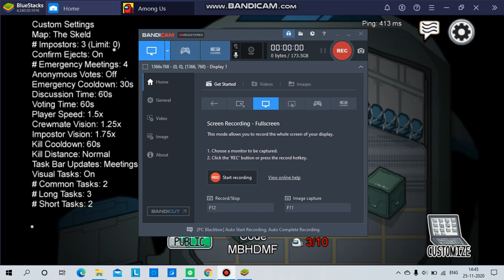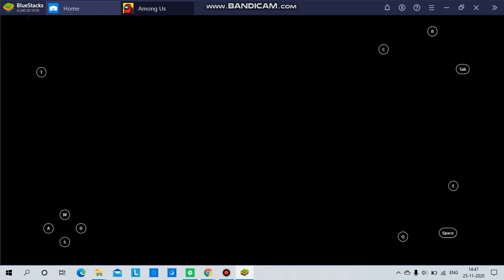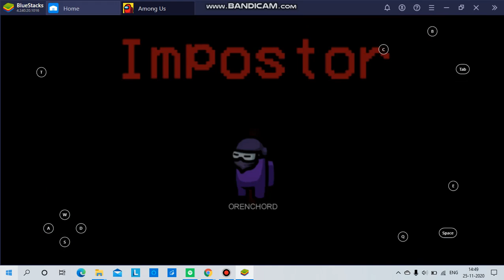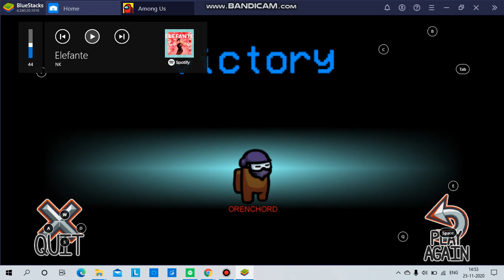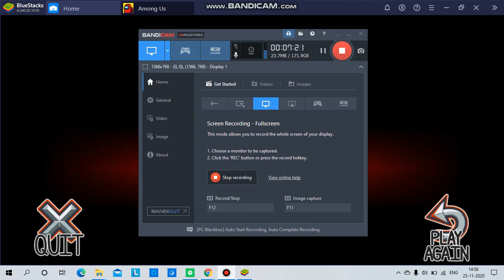funny gameplay of among us with zinda insaan part 2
plz like sub my channel